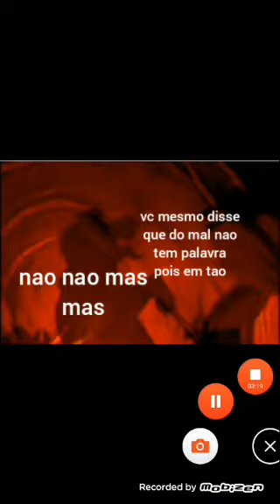o reino de kovu part 7